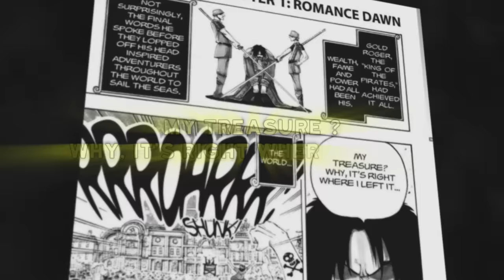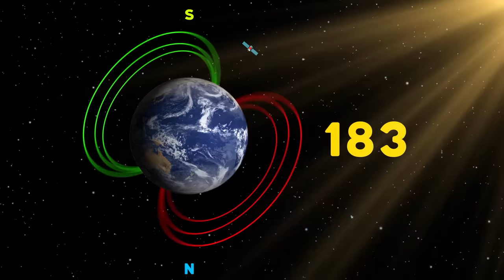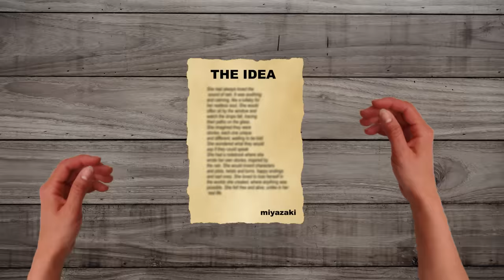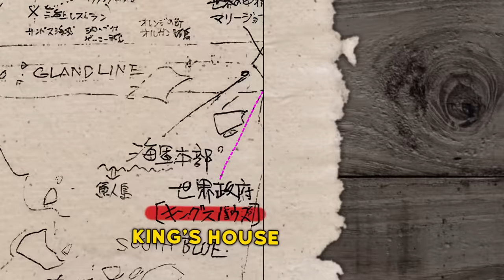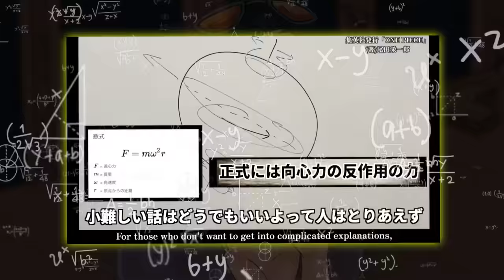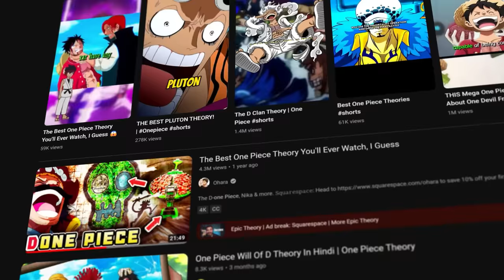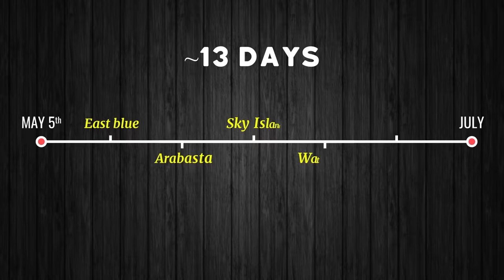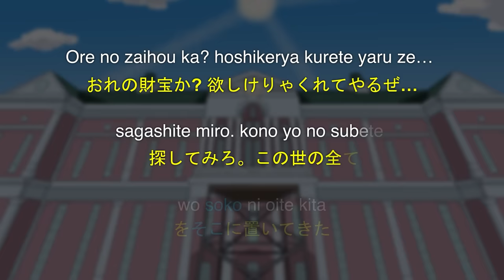It Was Right There...